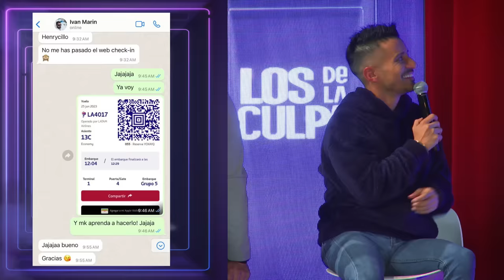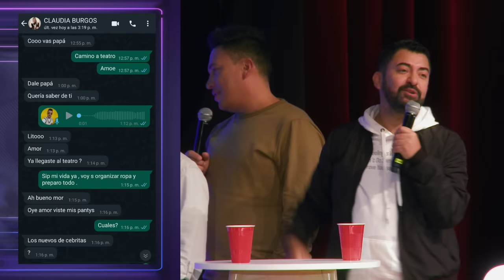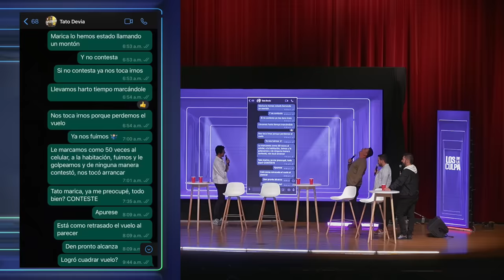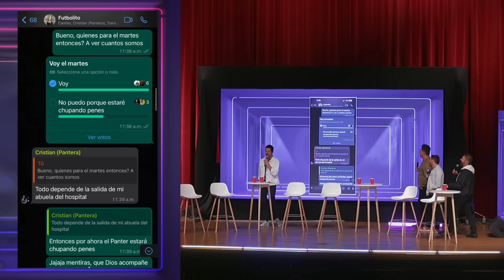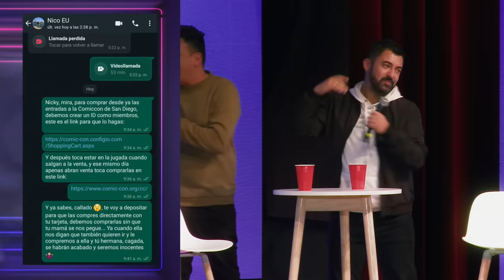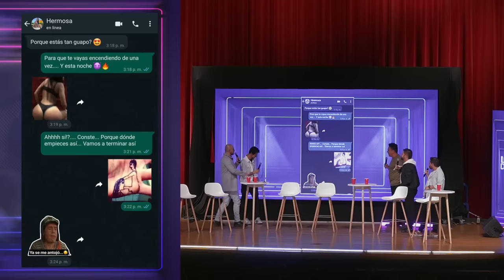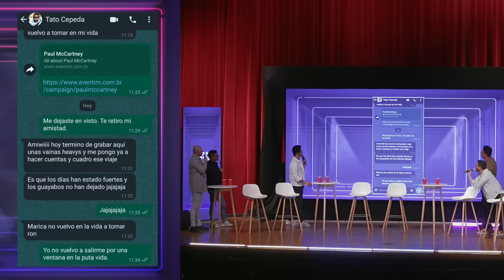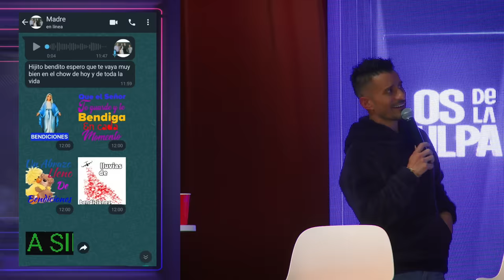Los secretos que guardamos en nuestros chat de WhatsApp | Los De La Culpa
Esta vez, quisimos entrar en la intimidad de cada uno de nosotros, eso significa entrar a ver los chats de whatsapp y la galería de fotos. Seleccionamos las más vergonzosas y aquí están, disponibles para ustedes.

© Los De La Culpa es una creación de Ricardo Quevedo, Tavo Bernate, Santiago Rendón, Tato Devia, Henry Delgado & Iván Marín.